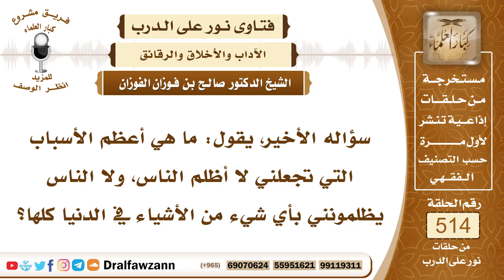7792- الأسباب المعينة على اجتناب الظلم - الشيخ صالح الفوزان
"7792- سؤاله الأخير، يقول: ما هي أعظم الأسباب التي تجعلني لا أظلم الناس، ولا الناس يظلمونني بأي شيء من الأشياء في الدنيا كلها؟
الجواب: الجواب: أن تعرف معنى الظلم، لا بد أن تعرف معنى الظلم، وأنواع الظلم حتى تتجنبها.
السيرة الذاتية:
للاشتراك في قناة الشيخ صالح الفوزان

14_ الشيخ محمد أمين الشنقيطي
يتيوب

15_سماحة المفتي عبد العزيز آل الشيخ
 يوتيوب

رئيس الفريق
لمشروع كبار العلماء